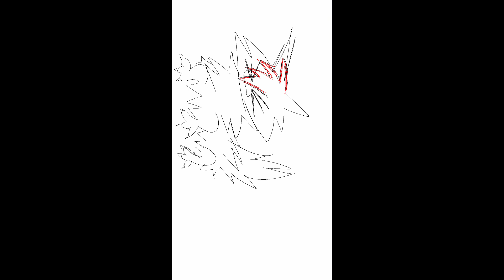Guess my age by how I draw!!!